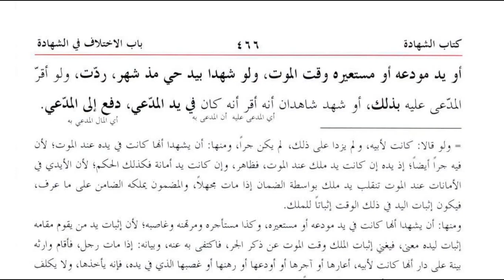کنز الدقائق(حصہ دوم ) سبق:22بیع فاسد کی بارہ صورتیں/Kanz ul dqaiq Lesson:22